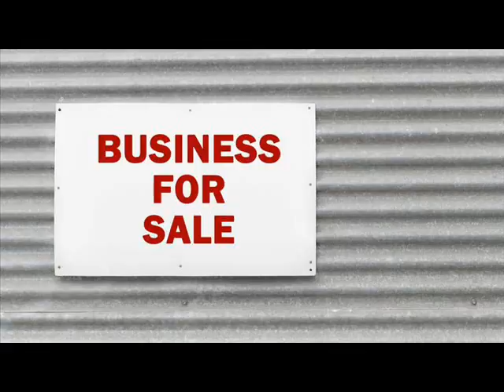Businesses For Sale Aurora Suriname .wmv